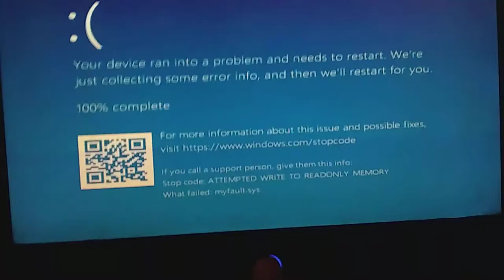Samsung (Galaxy) SKT Startup Sound Has BSOD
Processor: Intel Atom N450
CPU: @ 1.66GHz 1.67GHz
Installed RAM: 1.00 GHz
System type: 32-bit operating system, x64 based processor
Microsoft Windows: Windows 10
Version: 20H2
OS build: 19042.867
Manufacturer: Samsung Electronics

Courtesy by: ElenaOfAvalor Official